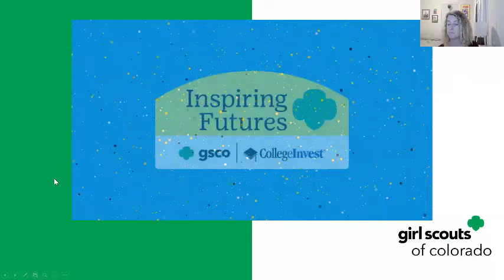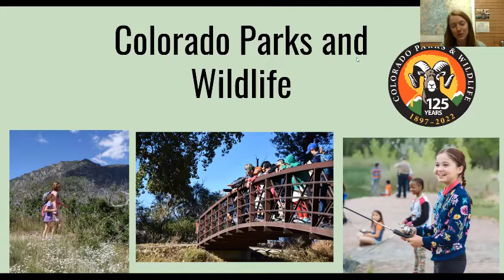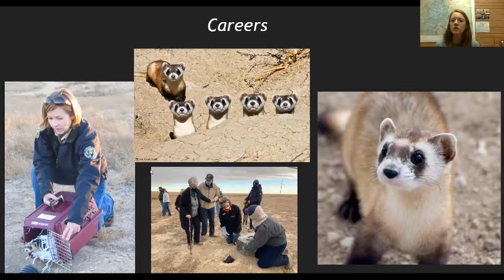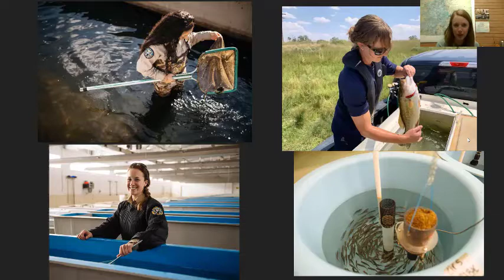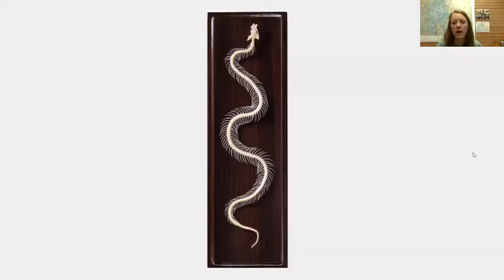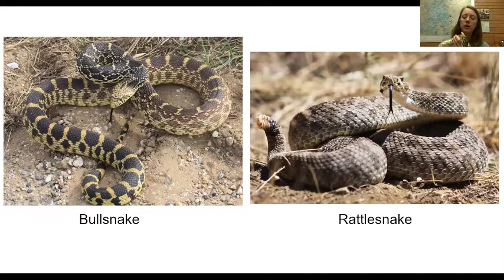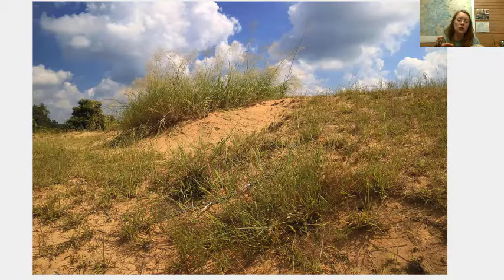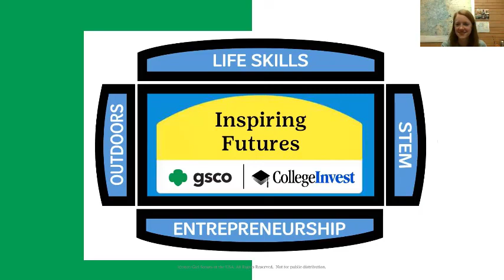Inspiring Futures: Colorado Wildlife (CSA) - Outdoors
Many Girl Scouts have participated and enjoyed Girl Scouts love State Parks weekend! It is a great experience to visit our amazing state parks and jump right in and enjoy the recreational opportunities there and the beauty of the parks.

Join us at this Inspiring Futures with Colorado Parks & Wildlife School Programs Coordinator, Erin Kendall to learn about her education, career and why she loves working for CPW! Erin will also enlighten Girl Scouts about other job opportunities within Colorado Parks & Wildlife and see a short interactive example of what an environmental educator might do! There will be plenty of time for questions about our parks and the breath of opportunities.